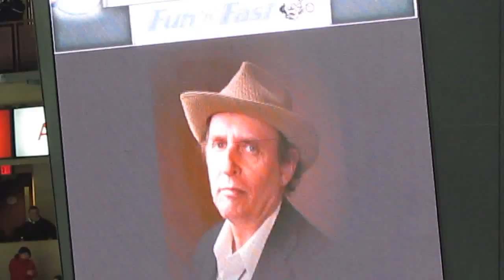Mile One Standing Ovation For Ron Hynes RIP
Great show of Class by the players i thought, and our city of course AHL Town